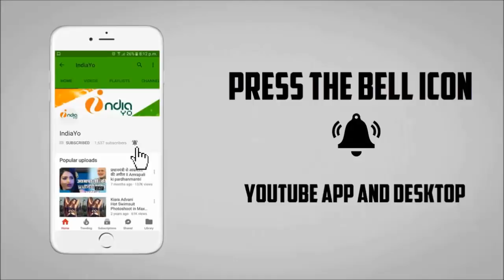मुक्कदर II Muqaddar Bhojpuri Film II फर्स्ट लुक II Khesari Lal Yadav, Kajal Raghwani II Trailer